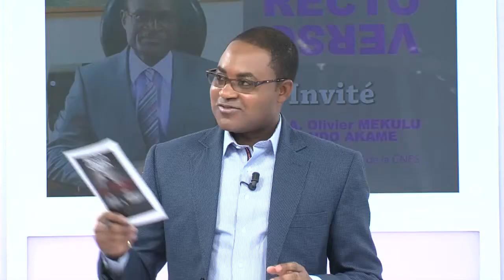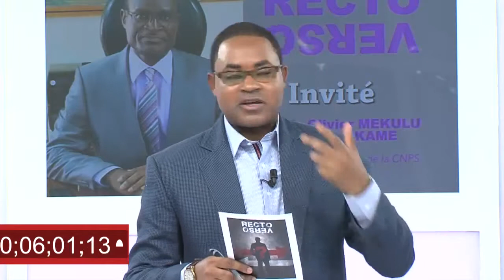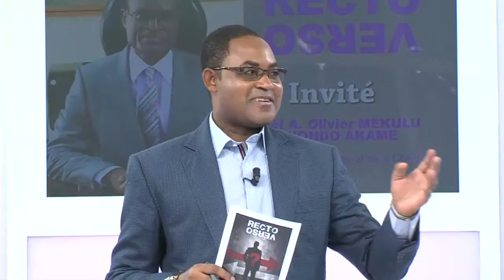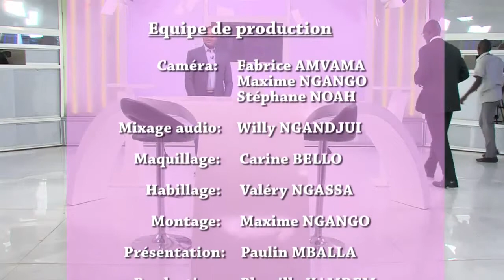Recto verso avec le DG de la CNPS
La dette sociale des entreprises, l'informel, dans cette interview réalisée le 27 juillet 2014.